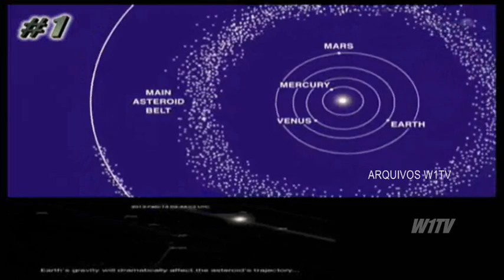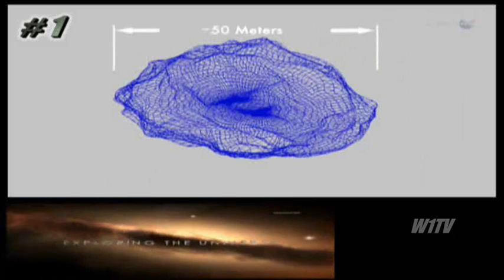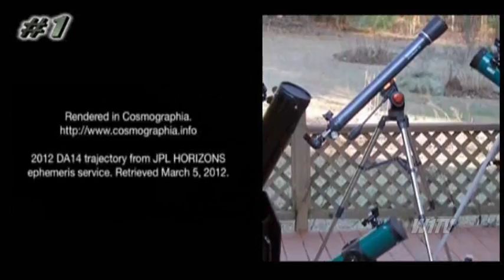Asteroide "Grande Abóbora" passa perto da Terra na noite de Halloween 31/10/2015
Asteroide "Grande Abóbora" 2015 TB145 passa pela Terra na noite de Halloween no dia 31 de Outubro.

Os cientistas da NASA estão a seguir a trajetória do asteroide 2015 TB145 que deverá passar muito perto da Terra na noite de 31 de outubro. Por ser a noite de Halloween, apelidaram-no de "Grande Abóbora".

O asteroide não representa qualquer perigo para a Terra, vai passar a uma distância segura, um pouco mais além da órbita da Lua, garante a NASA.

Mas dado que a distância é relativamente curta, é uma oportunidade para os cientistas estudarem particularidades do asteroide. Este será o maior objeto celeste a passar o mais perto até 2027.

Se as estimativas dos cientistas estiverem exatas, tem uma massa 28 vezes superior ao meteorito Chelyabinsk, que penetrou na atmosfera terrestre pela Rússia em fevereiro de 2013.

O asteroide 2015 TB145 passará a uma distância de cerca de 500 mil quilómetros da Terra, ou seja, cerca de 1,3 vezes a distância que separa o nosso planeta da Lua. A hora prevista é 15h14 GMT (a mesma hora de Lisboa) do dia 31 de outubro.

O fato não teria tanta relevância, não fosse por dois fatores, um inofensivo e o outro um pouco mais preocupante: o dia em que ele vai chegar mais perto de nós é 31 de outubro, Halloween. Esse é o inofensivo. O preocupante é que a Nasa descobriu a existência do asteroide somente no dia 10 de outubro, três semanas antes de sua aproximação.

Eis a ficha técnica do asteroide-surpresa: seu nome é 2015 TB145, ele está voando a uma velocidade de 126 mil km/h, seu diâmetro estimado é de 260 a 620 metros e ele passará a 499 mil km da Terra, longe para os parâmetros do homem, pertíssimo para os parâmetros do universo.

A agência espacial americana possui um programa dedicado à observação de objetos espaciais próximos da Terra, ou NEO, no acrônimo inglês para Near-Earth Objects. De acordo com seu site o objetivo do Near-Earth Object Program é “detectar, rastrear e descrever asteroides e cometas potencialmente perigosos que podem se aproximar da Terra” - atualmente o programa foca em objetos com mais de 140 metros de diâmetro. Até 16 de outubro de 2015, 13.256 objetos haviam sido detectados, sendo que 877 eram asteroides com diâmetro de aproximadamente 1 km (ou até maiores) e 1.635 foram classificados como “potencialmente perigosos”.

O próximo asteroide conhecido a cruzar nosso trajeto com distâncias e tamanhos similares só virá em 2027.